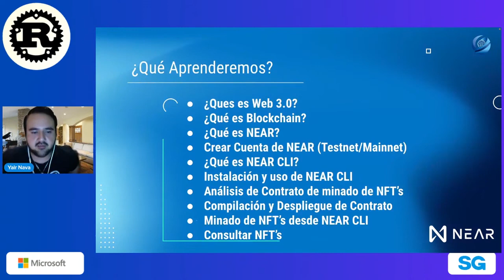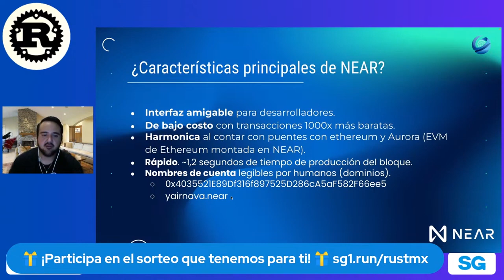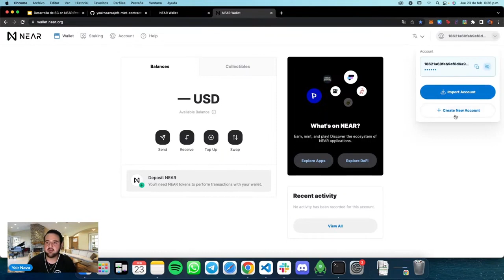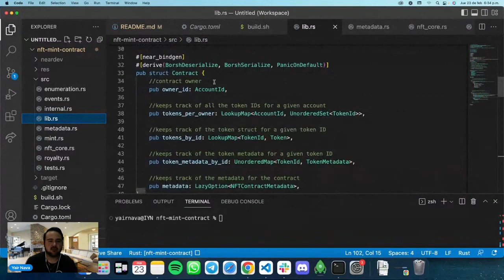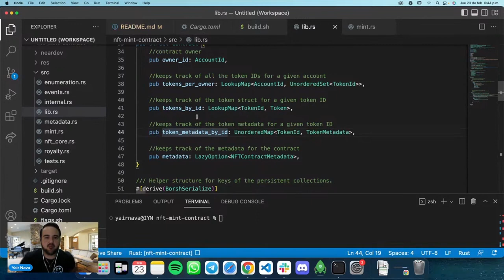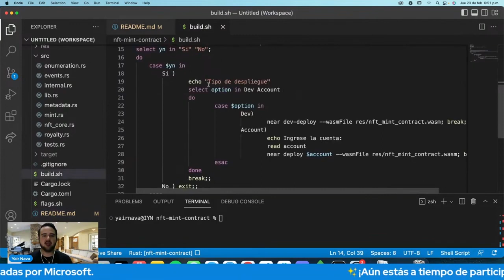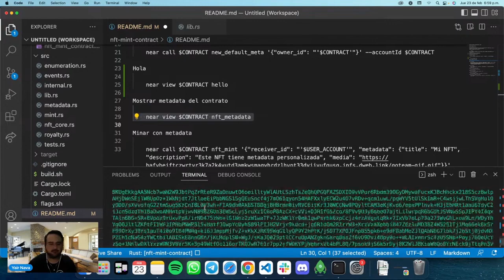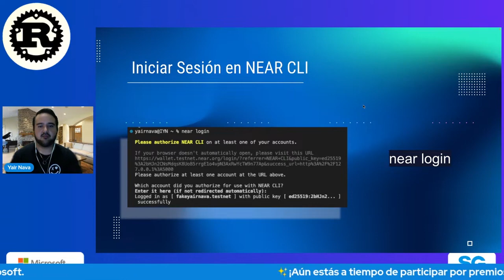RustMX 02.23 | ¿Por qué es una opción adecuada para implantar Blockchain?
Se abordaran fundamentos de lo que es blockchain, mostrar comparaciones de cadenas de bloques y se seleccionar y mostrar herramientas para el desarrollo de contratos inteligentes con Rust.